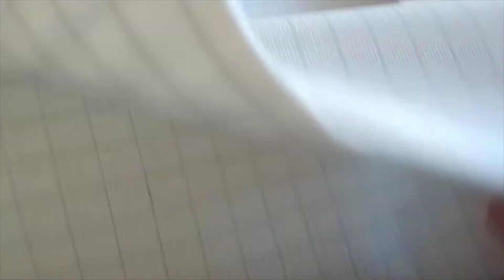🥰🥰: Telas Zweigart Easy Count :💕💕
¿Quieres ver estas fantásticas telas  Zweigart premarcadas que me he comprado? Las encotnrarás a muy buen precio en la página de el elmercadilloencasa